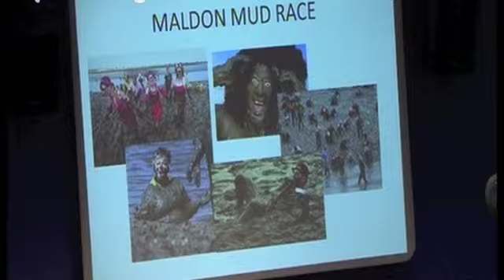Pride of Essex Awards Evening 2013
Take a look at our Pride of Essex Awards Evening that took place on the 3rd December 2013 at Anglia Ruskin University.